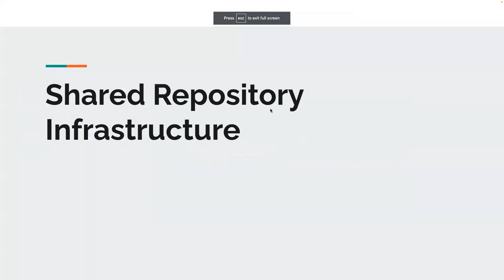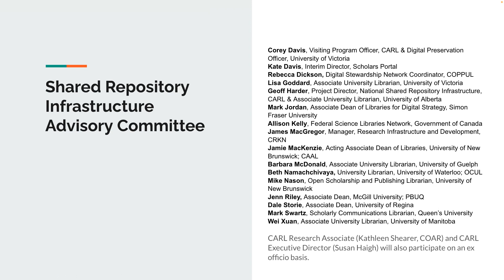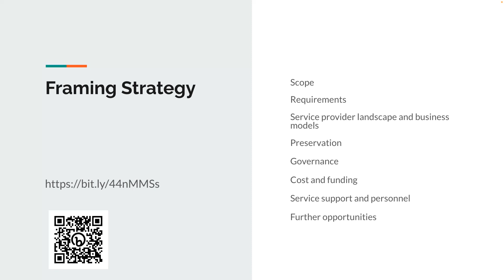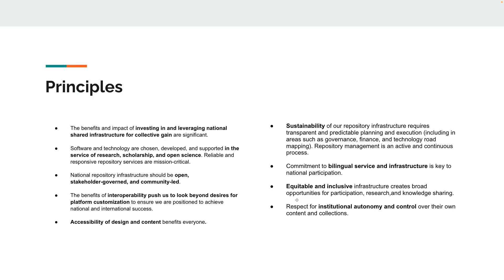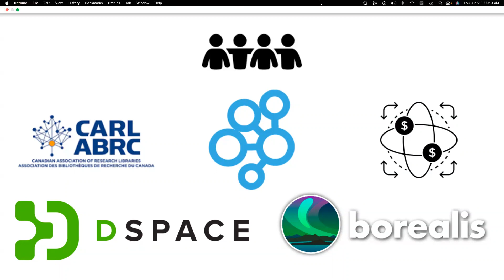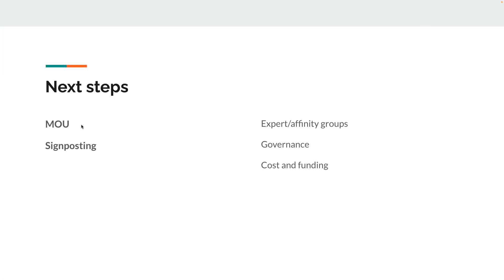Canadian Repositories Community of Practice June 2023 Call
Geoff Harder, CARL's Project Director, National Shared Repository Infrastructure joins us to discuss the Shared Repository Infrastructure Advisory Committee's Framing Strategy